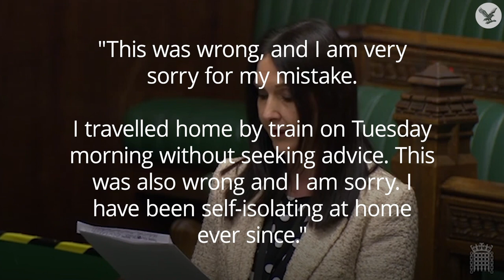SNP MP Margaret Ferrier 'very sorry' for attending Commons while infected with Covid-19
SNP MP Margaret Ferrier has been suspended from her party after travelling to parliament while infected with Covid-19.

Ferrier admitted she travelled down to London from her constituency despite experiencing symptoms, delivering a four-minute speech in the House of Commons chamber on September 28.

She tested positive for the virus the same night before returning to Scotland on the train the following day. Ferrier said she was "very sorry" for her mistake, and that she had been isolating at home since.